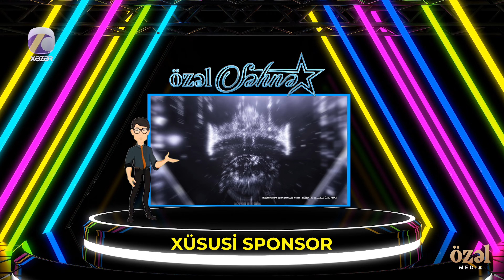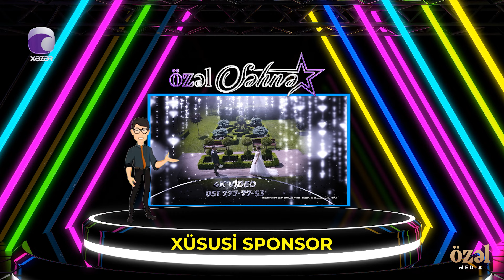Özəl Səhnə - Yaşar Cəlilov ( 2024 )